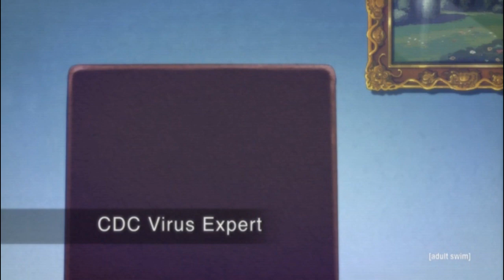CDC right about now